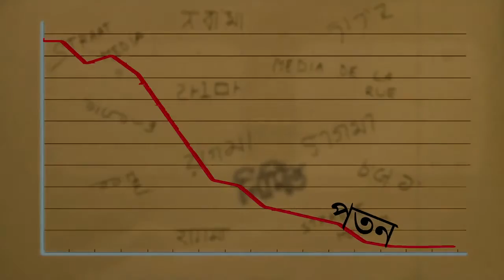geonics reel (web)